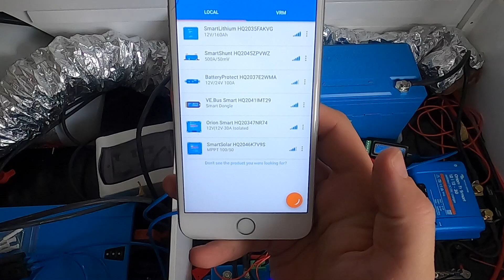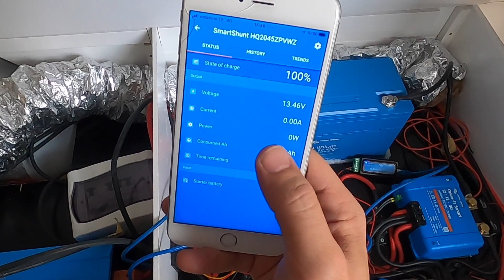Karavanda Lityum Akü ve Full Victron Set: Akıllı Şarj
Karavanımızda tamamı Victron lityum akü, dc-dc şarj edici, mppt ve diğer aygıtları tanıtıyoruz. Bu sistemde lityum akü araba çalışınca otomatik şarj olmaya başlıyor, güneş çıktığında şarj başlıyor, 220v dışarıdan alınca şarj olmaya başlıyor. Tamamen kendisi karar veriyor. Siz herhangi bir işlem yapmadan sadece her zaman şarjı tam dolu aküyü kullanıyorsunuz.